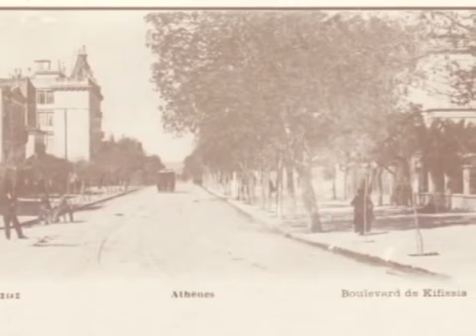ΝΙΚΟΣ ΓΟΥΝΑΡΗΣ ΟΜΟΡΦΗ ΑΘΗΝΑ!!!!!